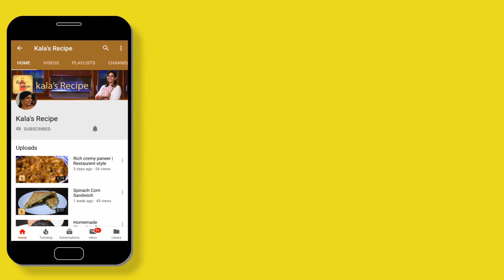Traditional Onion Pachadi For rice | சாதத்திற்கு வெங்காய பச்சடி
Below are links for the intro videos